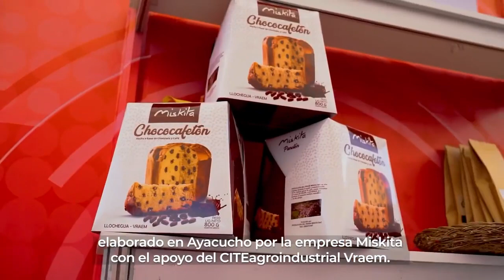Ruta Navideña | Panetón de café y chocolate, licor de suri y pasta de copoazú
🎄🍽️ Esta Navidad disfruta de una cena muy innovadora. Hoy en nuestra Ruta Navideña conocerás productos con valor agregado como licor de suri, panetón de café y chocolate y pasta pura de copoazú. Todos los productos han sido desarrollados por empresarios peruanos asistidos por la red CITE.